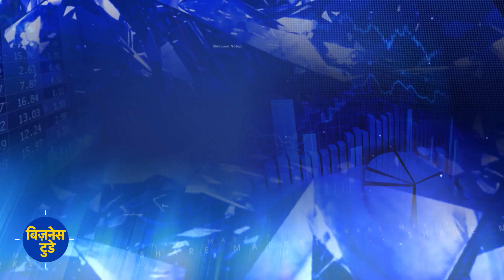भारत में सोने की डिमांड ने तोड़ा 10 साल का रिकॉर्ड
सोने के आयात का 10 साल का रिकॉर्ड टूटा | भारत ने 55 अरब डॉलर का सोना आयात किया  | त्योहारों में लोगों ने सोने की जमकर खरीदारी की